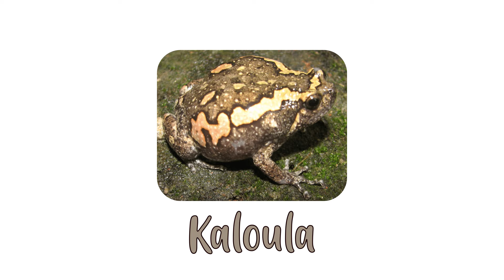Types of Frogs | Learn Types of Frogs In English Language | Frog Species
Hello all,

A frog is a big-sized tailless amphibian, distributed all over the world. There are about 6000 species of frogs.They stand unique among most other amphibians by their jumping skills, croaking abilities, and unique vocalizations.

Stay with BalyanakTV!

00:00 Introduction : Frogs
00:08 African dwarf frog
00:18 Argentine horned frog
00:28 Cope's gray tree frog
00:38 Darwin's frog
00:48 Desert Rain frog
00:58 Giant ditch frog
01:08 Glass frog
01:18 Goliath frog
01:28 Green and black poison dart frog
01:38 Kaloula
01:48 Northern rain frog
01:58 Nothern leopard Frog
02:08 Panamanian golden frog
02:18 Pickerel frog
02:28 Pond frog
02:38 Tomato frog
02:48 True frog
02:58 White's tree frog
03:08 Wood frog
03:18 Xenopus